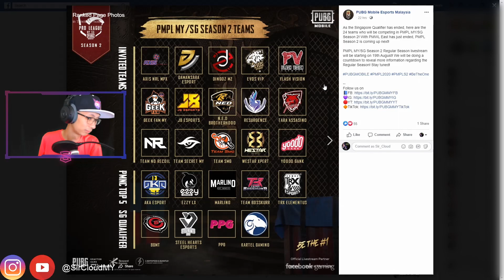Pasukan All Ladies Di PMPL MYSG?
PMPL MYSG S2 akan menampilkan satu pasukan all ladies. Siapakah mereka?